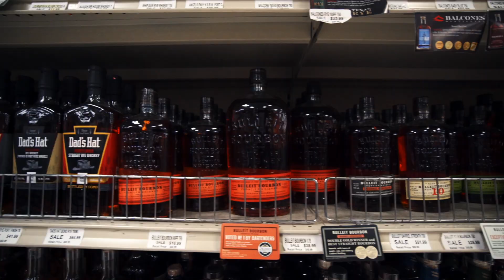SoCal Dram Tram! Redbreast 12 Cask Strength! Video Review #22!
Today, Matt and Cesar are continuing down the path of barrel proof/cask strength whiskey, so pull up a chair, and let's get into some Redbreast 12 Cask Strength edition!

Track: "GLOW" - Hype Freestyle Type Beat | Rap Instrumental | Rey Beat provided by Beats Provider.